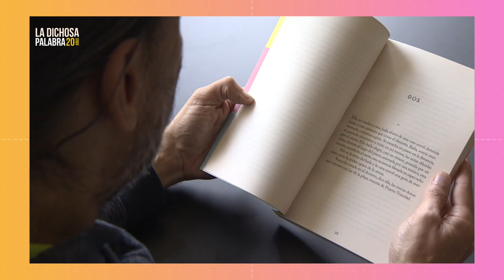El espacio literario de La dichosa palabra. David Miklos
En este espacio literario de La dichosa palabra, el escritor y editor David Miklos lee un par de fragmentos de una de sus obras más recientes: "Residuos".